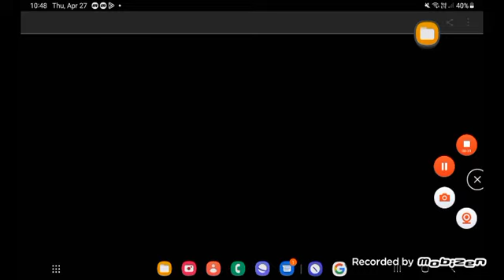April 28, 2023